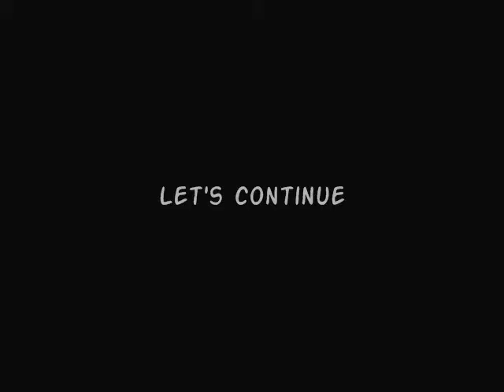Cow Plays One Night 2 - Part 5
That, my friends, was embarrassing.